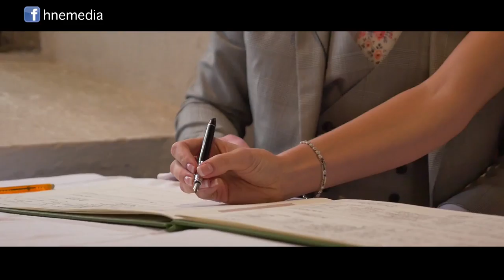Emma and Nick - Teaser Trailer - Cinematic Wedding